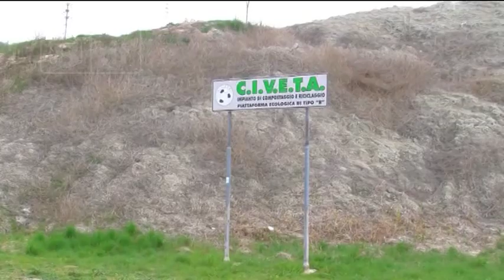Vasto - Scongiurata emergenza rifiuti